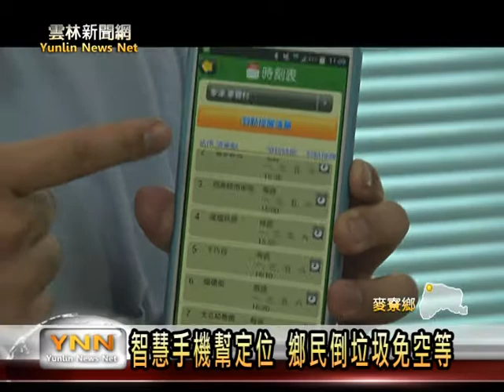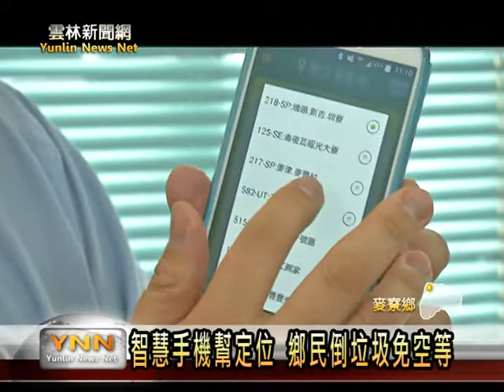雲林新聞網-麥寮鄉公所樂圾通省時便利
隨著科技發達，加上智慧型手機普遍使用，目前縣內除了虎尾鎮，已在垃圾車裝設衛星定位設備，讓民眾可以透過智慧型手機，安裝App掌握垃圾車的路線外，麥寮鄉公所也在二月份加入輕鬆倒垃圾的行列，只要鄉民下載「樂圾通APP」，透過手機網路搜尋，即能隨時掌握垃圾車的動線，不用再像以前追著垃圾車跑，省時間的同時也提升收垃圾的效率。